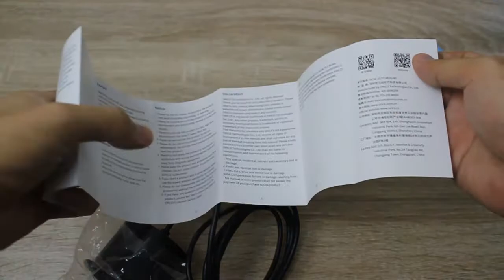Unboxing Volume.5 Orico Desktop Grommet Hole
When I'm browsing online suddenly I ends up with this interesting thing
This thing can make your cable management more tidy and efficient
It have two usb port and card reader
They also have two variant
One with 4 usb port
The other is 2 usb port and 2 jack 3.5 mm